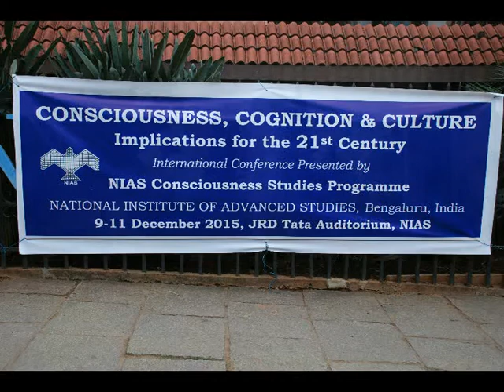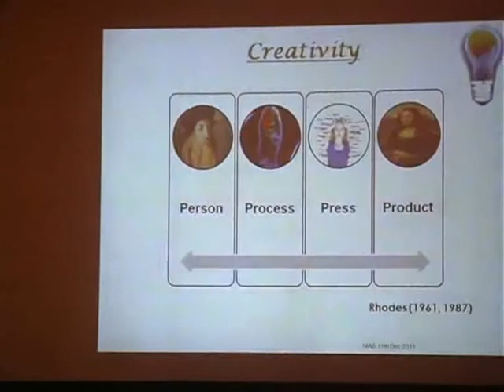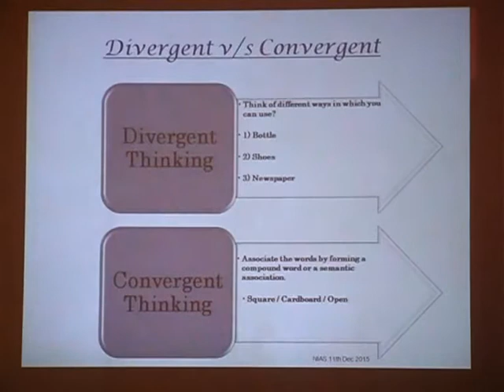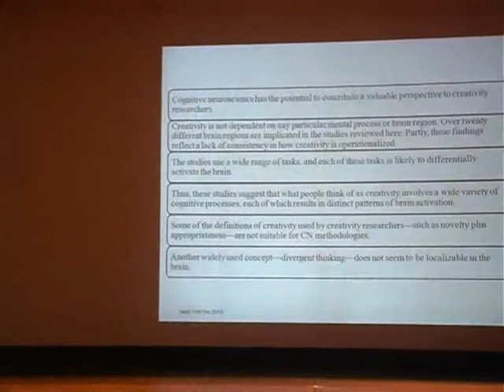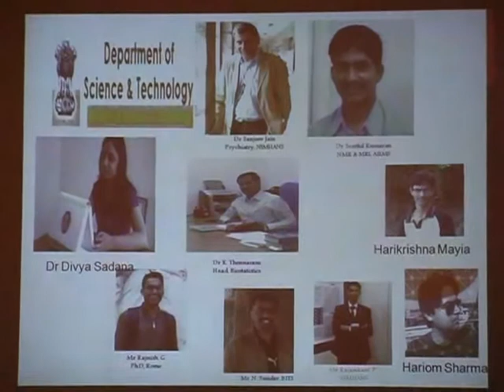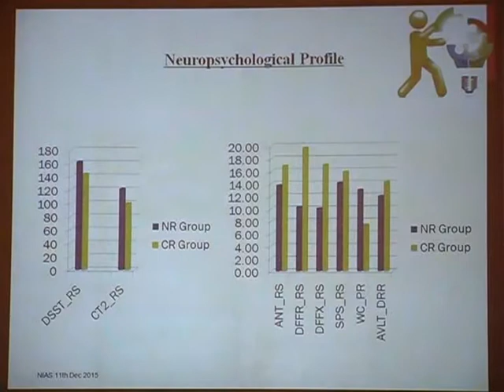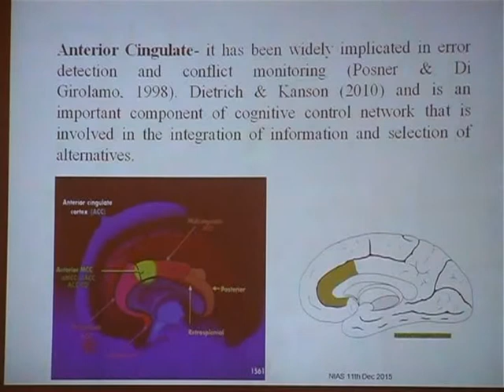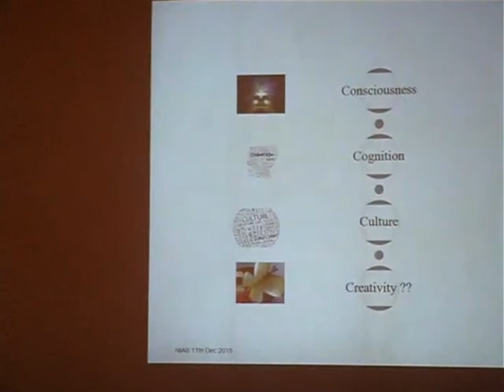22 Session 7 Dr Jamuna Rajeshwaran